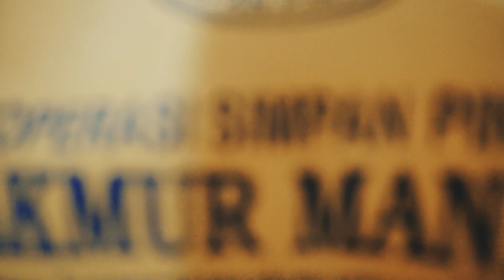The NEWS : TERUS TUMBUH DAN BERKEMBANG, KMM TARGETKAN 188 KANTOR CABANG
KSP Makmur Mandiri sukses menyelenggarakan Rapat Anggota Tahunan pada Jum’at (27/01/2023) di Cisarua, Bogor. Acara dihadiri sejumlah pejabat mulai dari Kepala Dinas Koperasi dan UKM Kota Bekasi, Tangerang, Sukabumi, Karawang. Serta Kepala Dinas Koperasi dan UK Provinsi Jawa Barat Kusmana Hartadji,  Direktur Bisnis LPDB KUMKM Krisdianto, dan Deputi Perkoperasian Kemenkop UKM Ahmad Zabadi yang sekaligus membuka RAT Tahun Buku 2022 KSP Makmur Mandiri. Direktur Bisnis LPDB KUMKM Krisdianto, berharap KMM selalu menjadi role model dan benchmarking bagi koperasi simpan pinjam di seluruh Indonesia. Ketua KSP Makmur Mandiri Tumbur Naibaho, target kami kedepannya menambah 8 kantor cabang. Dan fokus meningkatkan kualitas di setiap kantor cabang yang tersebar di 26 provinsi. Desember 2022 total aset KMM naik 21.30% menjadi sebesar Rp 1.022 triliun dibanding 2021 yakni Rp 842.839 miliar.